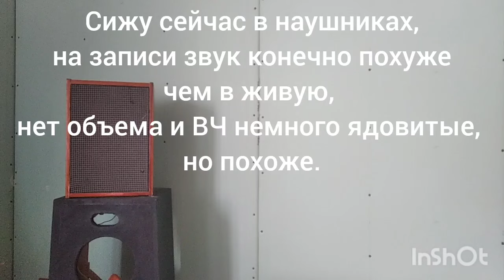Динамики 8гдш-2-4, прослушивание, музыка СССР.